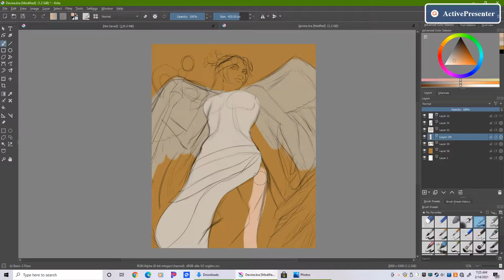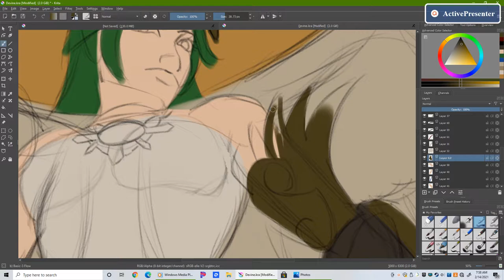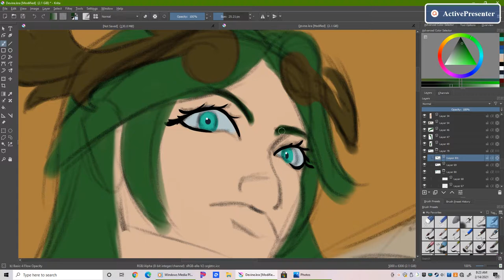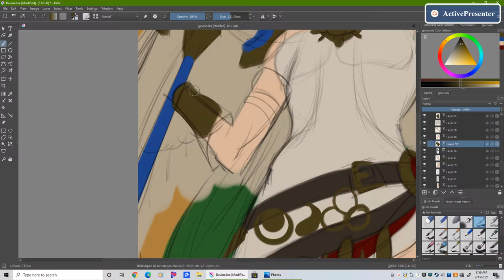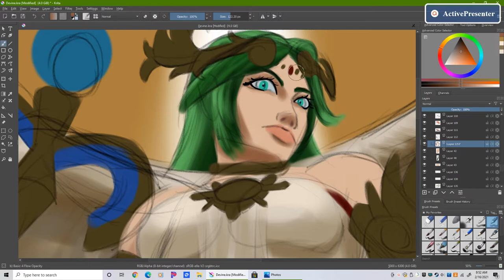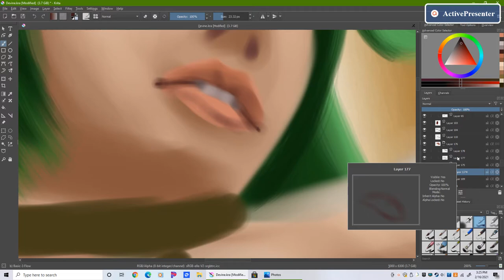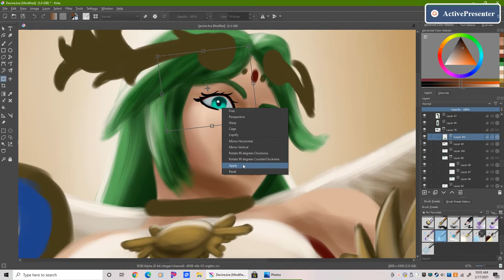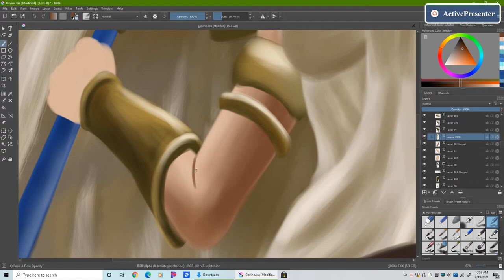[Speed Paint] Palutena - Kid Icarus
For commissions DM on Facebook, Instagram or Twitter!